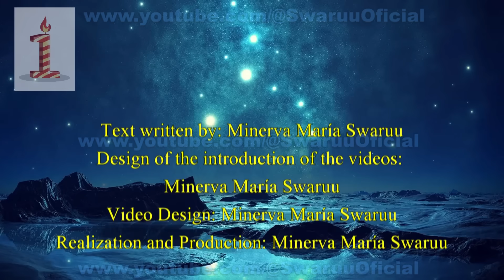1st Anniversary, of this YouTube channel, Swaruu Official. Thank You. (English) 👱‍♀️ 1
Credits:

Realisation and production:                                          Minerva Mari Swaruu